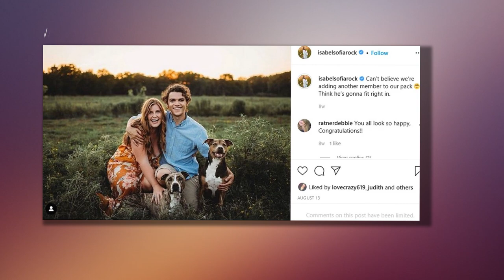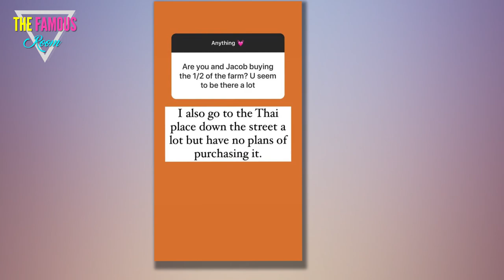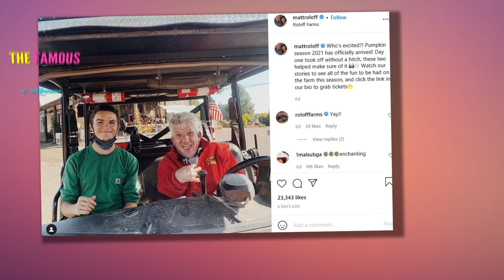Isabel Gives Cheeky Comment When Asked If She and Husband Jacob Roloff Will Buy Half of the Farm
Is farm living the life for Isabel Sofia Rock and former Little People, Big World star Jacob Roloff? The mom-to-be shared some insight into her and her husband’s future when it comes to Roloff Farms.     Isabel, 25, who is expecting her and Jacob’s first child in December, answered fans’ questions on Tuesday, October 12, during a quick Q&A on her Instagram Stories. One fan, who noticed she and Jacob, 24, had been spending more and more time on the farm — both are currently helping Matt Roloff during pumpkin season — asked, “Are you and Jacob buying the 1/2 of the farm? [You] seem to be there a lot.”   It seems that the photographer and her husband of two years don’t have any plans to take over the farm once Jacob’s father, 60, steps back.    The photographer replied, “I also go to the Thai place down the street a lot but have no plans of purchasing it.”    Many fans are wondering about the fate of Roloff Farms once Matt opts to retire. After Matt and Amy Roloff’s divorce, she ultimately put her part of the land up for sale, along with her farmhouse — and it caused a bit of tension wi"